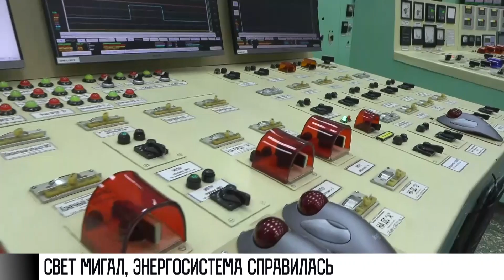Свет мигал, энергосистема справилась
Свет мигал, энергосистема справилась. Сегодня днем в Приднестровье и Молдове были скачки напряжения. Но массовых отключений нигде не было. Местами сработала автоматика на котельных и подстанциях. Все быстро вернули в штатный режим.